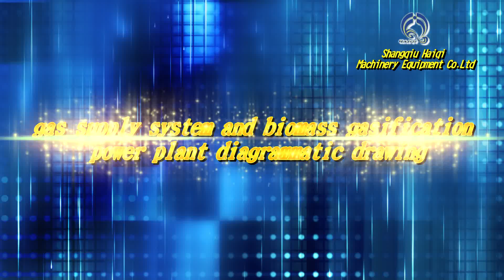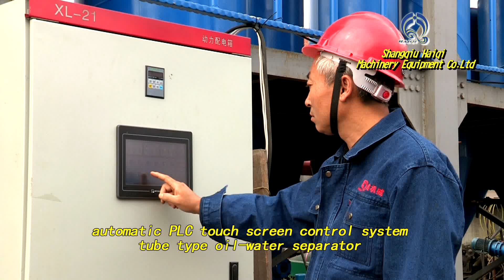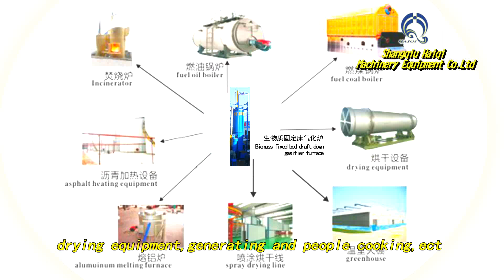300KW biomass power plant , biomass gasifier .biomass gasifier power generation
we are Shangqiu Haiqi Machinery Equipment Co., Ltd. our company specialized in biomass burner, biomass & MSW gasifier furnace, biomass & MSW gasification power plant, rotary dryer, and related equipments , if you are interested in, please contact steven su 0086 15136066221